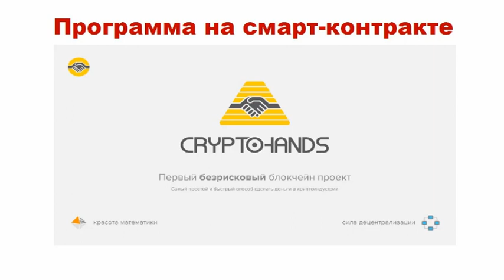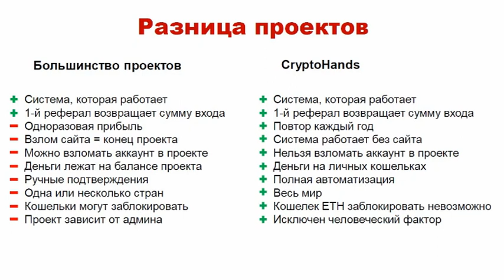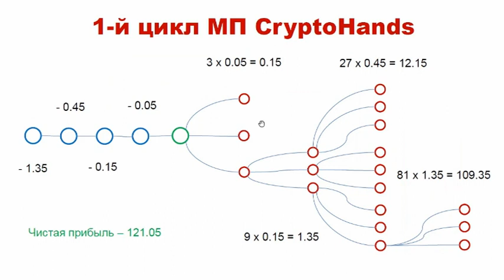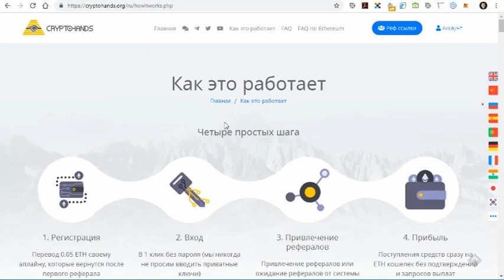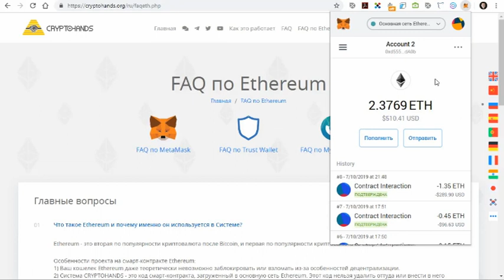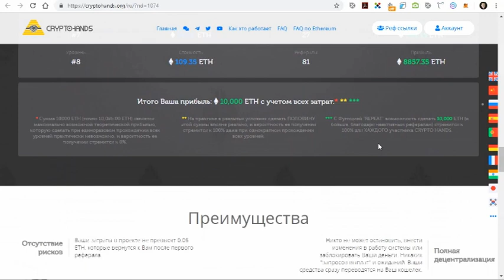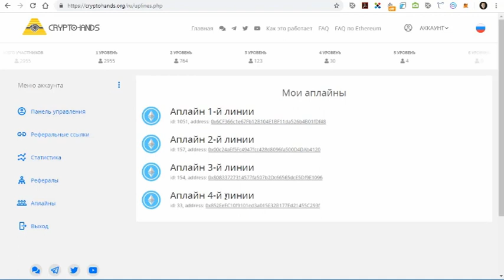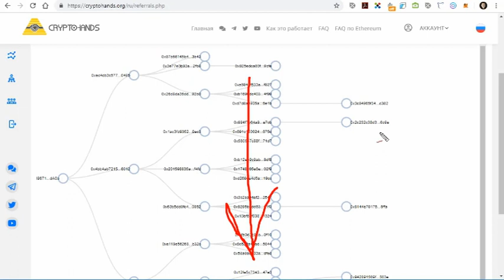⭐️CRYPTOHANDS - Подробный обзор, маркетинг, регистрация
CryptoHands - Первый в мире проект работающий на смарт-контракт. Такое не возможно пропустить. Риск исключён! Люди идут толпами!!!
👉Регистрация (Если при регистрации поле будет пустым, пропишите вручную мой id: 12679).
После регистрации добавлю в командный чат.